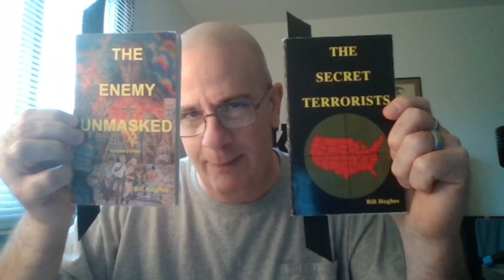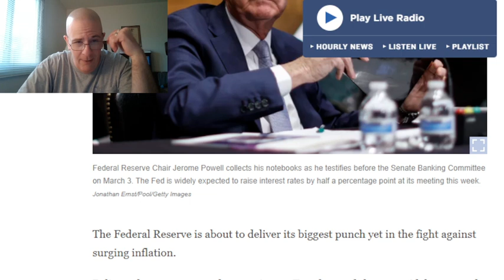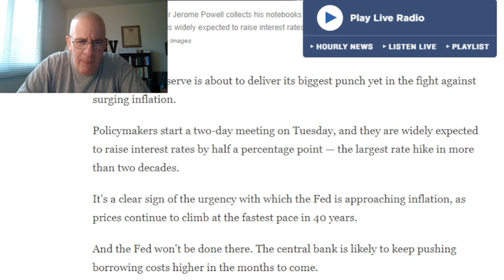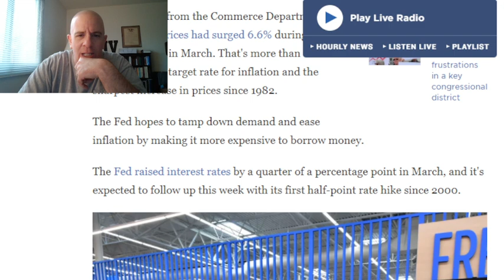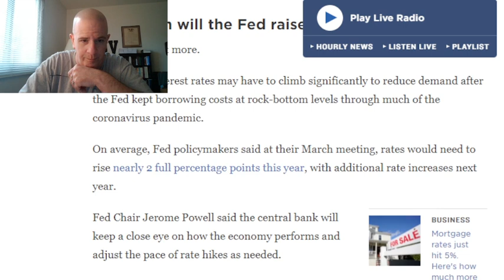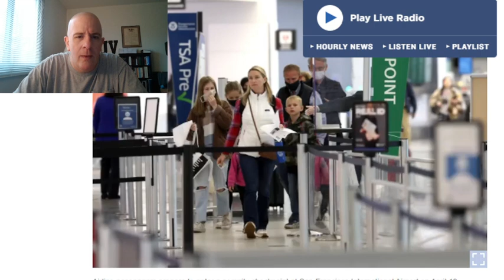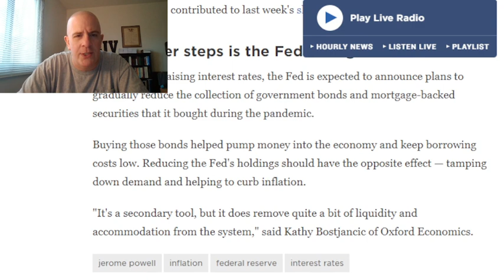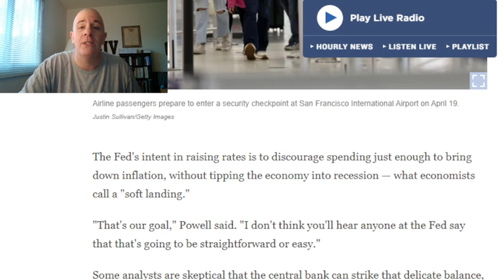Jesuit Interests And Coming Prosperity?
In this impromptu video, we will briefly discuss the current climate of my nation (Jesuit) America, most notably we will be addressing the Jesuit Federal Reserve Banking system that has been designed to DESTROY my nation of America, And guess what, guess what. they are almost done in doing so. Will will be going over an article quite briefly
and also looking into some other resources just too see how deadly this Jesuit Federal Reserve Banking system is. Also we will consider, when the wicked (the weak) are removed, will the righteous (the strong) come into prosperity in these last days before the redemption of the purchased possession?